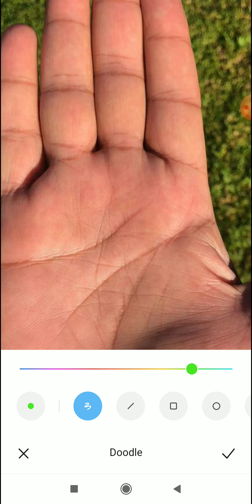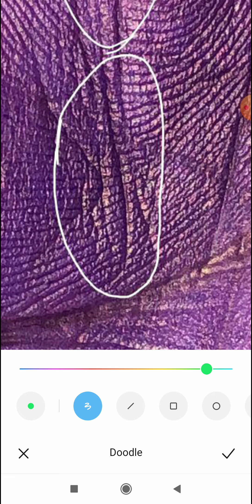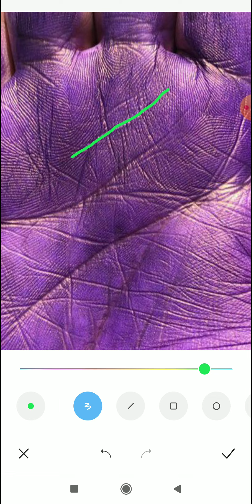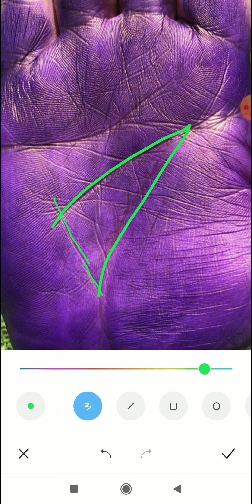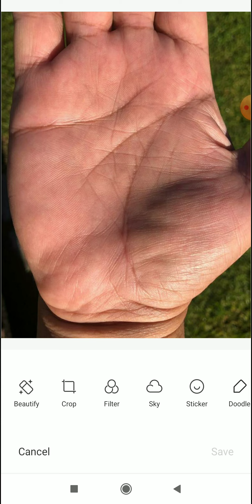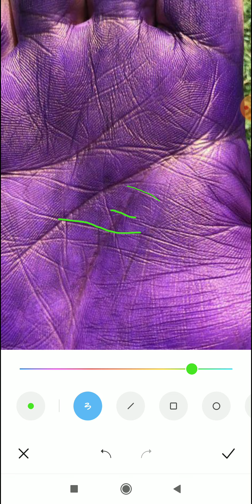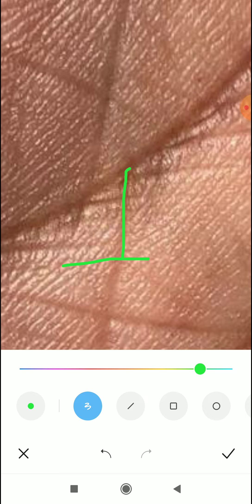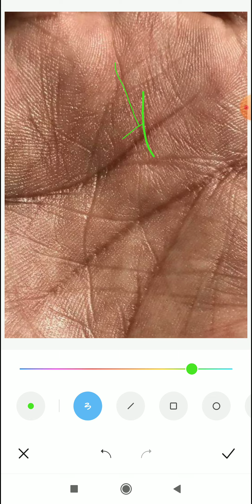कोई भी साइन पूरा फल नहीं देती पर फल दिये बीना नहीं रेहती billionaire sign on hand, palm analysis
foreign travel line videsh yatra videsh yatra yog foreign tour foreign line in palmistry abrod travelling line foreign settlement in hand foreign settlement in palm moon luck लाइन

4 To 5 Days Of Waiting Period For A Video To Upload.